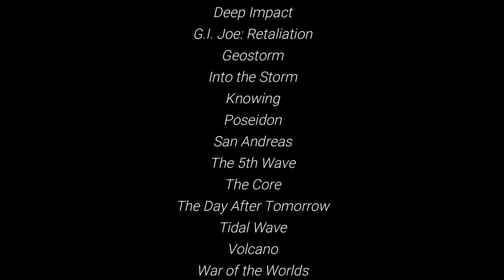December 21, 2012: A Disaster Movie Montage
10 years ago, is when we all thought the world would end, due to the 2012 phenomenon and the disproven claims related to the Mesoamerican Long Count calendar, that the world would end on December 21, 2012.

This video is a montage of disaster films depicting worldwide destruction as predicted by people who believe to the hypothesis, from global earthquakes, volcanic eruptions, to global megatsunamis, climate disruption, and a superflare from the Sun.

Timestamps:
0:00 Prologue
1:15 The Beginning
2:18 Earthquake
4:12 Megatsunami
9:32 Volcano eruption
10:57 Extreme weather
14:48 Superflare
16:17 Credits